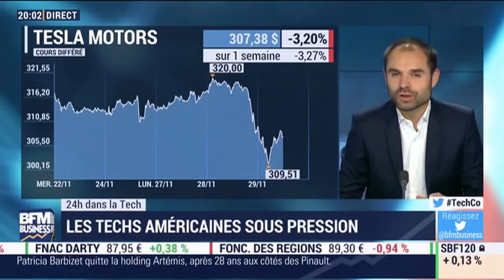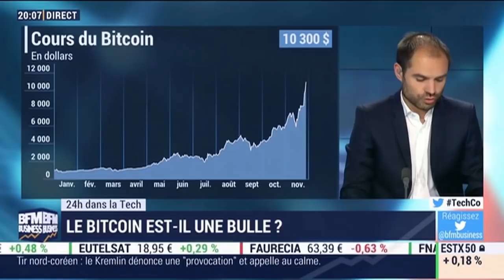24H dans la Tech: Le bitcoin est-il une bulle ? - 29/11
Chaque soir, la rédaction de BFM Business vous donne l'essentiel de l'actualité tech de ces dernières 24 heures. Au sommaire: les Techs américains sont sous pression. Le bitcoin est-il une bulle ? Uber a enregistré une perte trimestrielle de 1,46 milliard de dollars. Un ex-employé d'Uber a révélé l'existence d'une unité d'espionnage industriel au sein de l'entreprise. Cédric Villani a remis son rapport sur l'intelligence artificielle à Mounir Mahjoubi. Le gendarme des télécoms américain critique les géants de la Silicon Valley. Une faille permettait d'accéder aux Mac sans mot de passe. Le site BuzzFeed va licencier 100 personnes. BPCE met les gaz dans le numérique pour gonfler ses recettes d'ici 2020. Et WeWork poursuit sa fièvre acheteuse. - Avec: Jean-Christophe Roissé, journaliste à BFM Business. Et Pascal Gauthier, directeur général de Ledger. - Tech & Co, du mercredi 29 novembre 2017, présenté par Sébastien Couasnon, sur BFM Business.